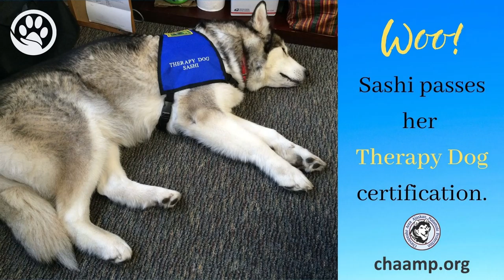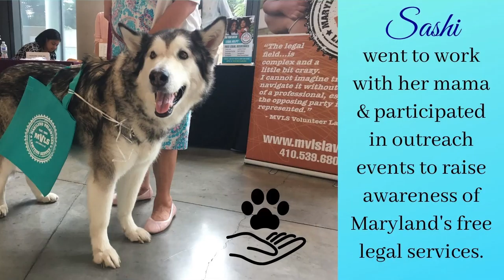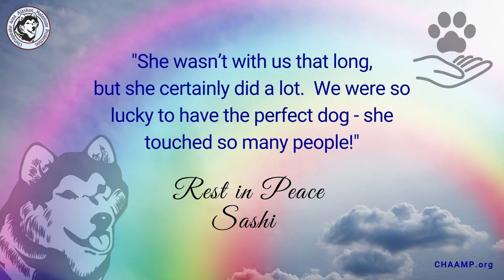Sashi Tribute Jan 2021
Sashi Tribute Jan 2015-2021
With a heavy heart, CHAAMP says farewell to Janice’s beautiful girl, Sashi. Adopted in January 2015, Janice recalled that Sashi knew she was home the minute she walked through the front door—she went directly to her bed as if she had lived there forever.

During her time in Baltimore, Sashi was a Mal about town. After passing her Therapy Dog Certification, she worked at a local gym. During squash tournaments, Sashi’s popularity helped raise money for CHAAMP—everyone wanted to meet her and put money in her vest pockets! A true working dog, Sashi went to Janice’s office every day and attended outreach events that raised awareness about the company’s free legal services. Several years ago, Sashi stole the show when she joined Janice as a volunteer at CHAAMP’s Afternoon Tea!

In her downtime, Sashi loved to go to the beach, visit the park across the street, and chase squirrels. During the short time she lived with Janice and her husband, Sashi accomplished a lot and never forgot the CHAAMP Malamutes in need.

Janice said it best...”We were so lucky to have the perfect dog—Sashi touched so many people.”
Rest in peace Sashi (January 2015-January 2021)